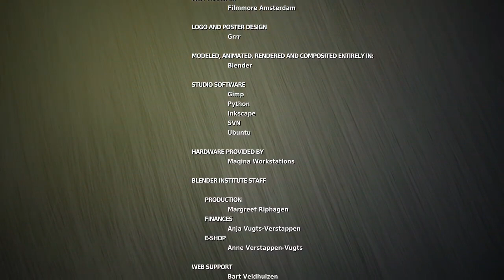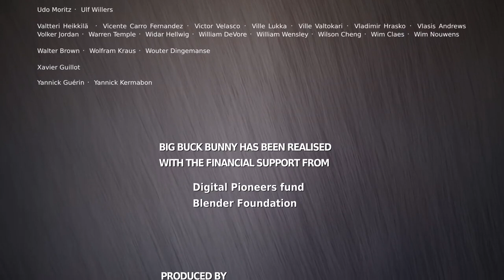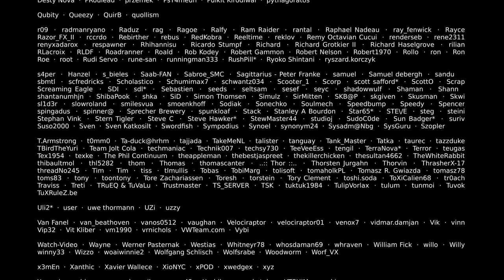Big Kind Bunny |3D Short Animated Movies